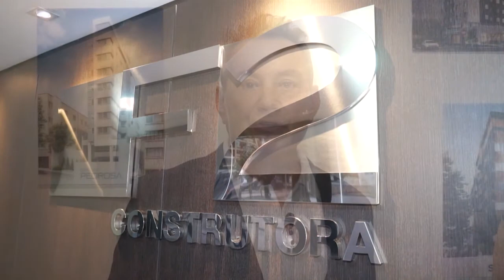Lafaete Construções Modulares e F2 Construtora - Alma Maraú/BA - Paulo Navarro